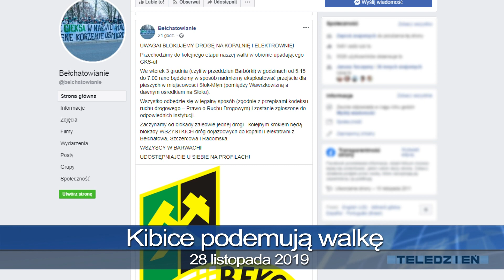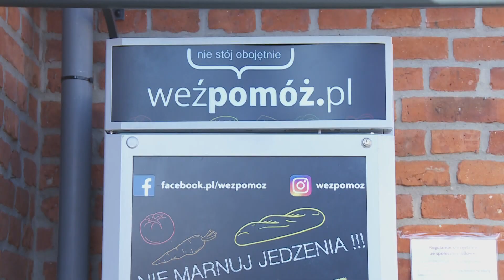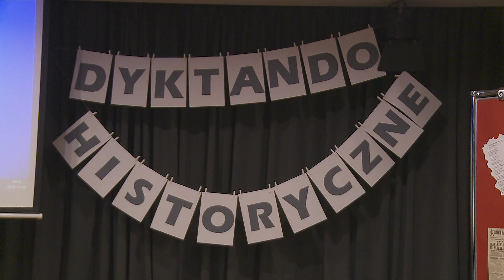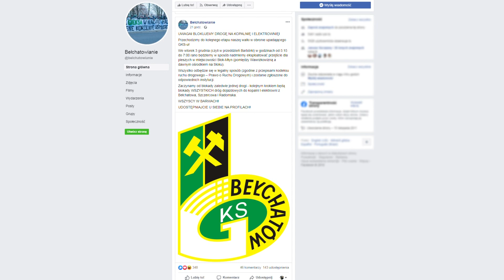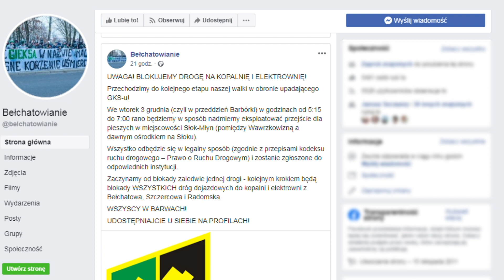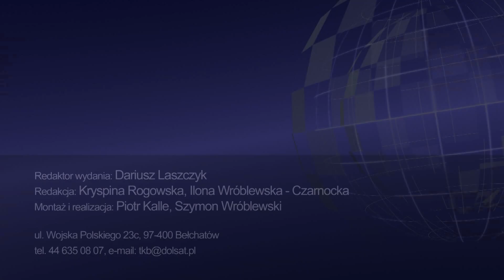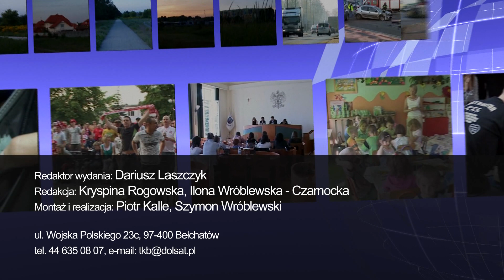TKB - TELEDZIEŃ - 28.11.2019